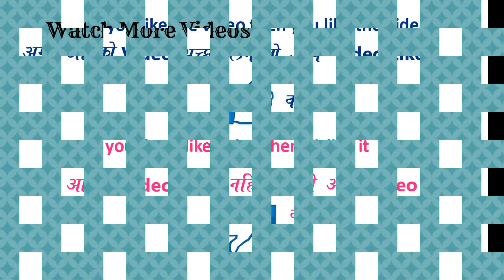Easiest beautiful cute attractive rangoli design by Bucketful Creation